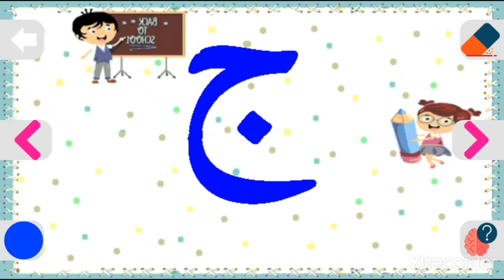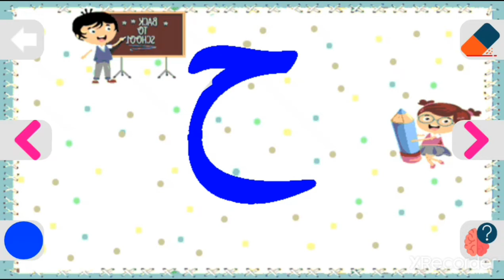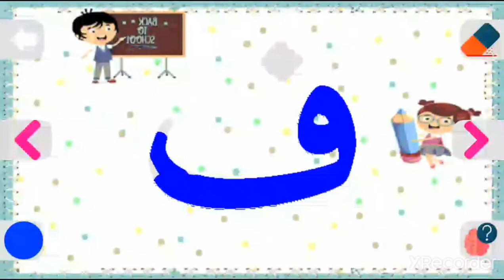Play the letters game and color learn the alphabet toys